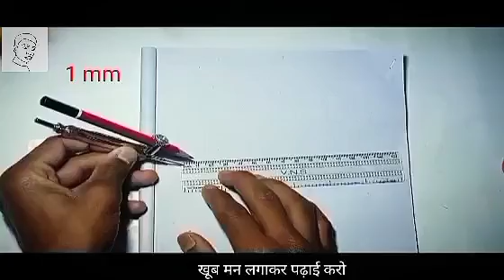Human Digestive Systeam Diagram l मानव पाचन तंत्र का चित्र केसे बनाए l Class 10th l Figure Drawing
About Video:- Human Digestive Systeam Diagram l मानव पाचन तंत्र का चित्र केसे बनाए l Class 10th l Figure Drawing

your Quries:-
1.Human Digestive Systeam Diagram
2.Human Digestive Systeam
3.Digestive Systeam
4.Digestive Systeam Diagram kese banaye
5.मानव पाचन तंत्र का चित्र केसे बनाए
6.Class 10th
7.Figure Drawing
8.Human digestive Systeam kese banaye
9.manav pachan tantra ka chitra kese banaye
10. manav pachan tantra kese banaye
11.pachan tantra chitra kese banaye
12.manav pachan tantra
13.मानव पाचन तंत्र चित्र
14.how to make human digestive